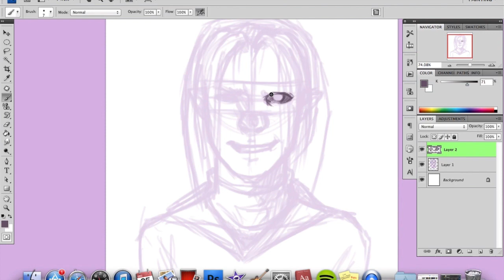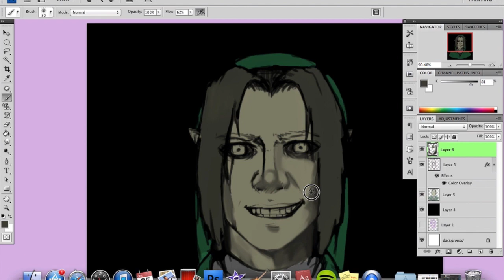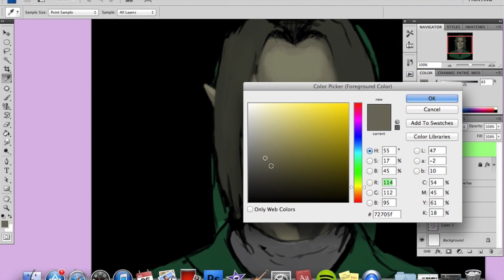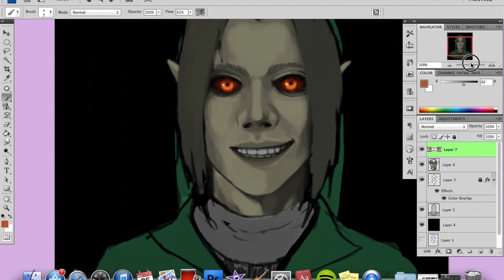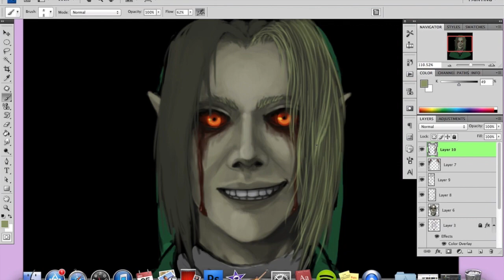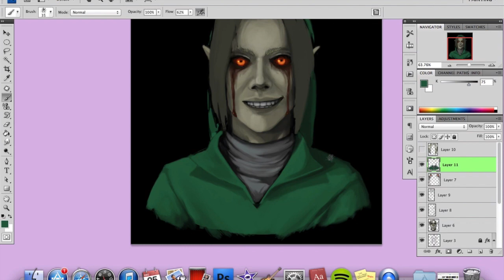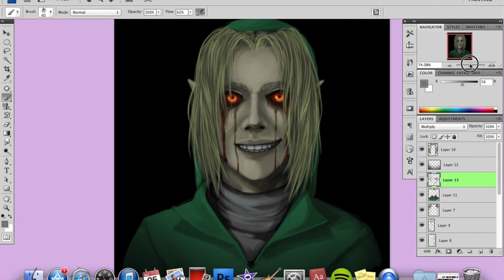Ben Drowned Speed Paint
Legend of Zelda Remix by Zedd